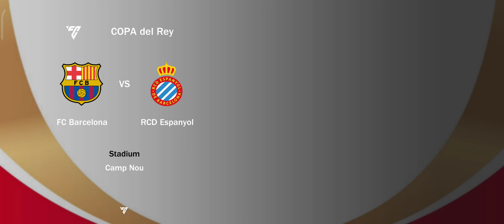COPA DEL REY FIFA 16 EA FC 24 | GAMEPLAY | LOGO | SCOREBOARD | MATCH INFO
Assalamu'alaikum Wr Wb, sudah lama ya sobat admin baru upload lagi, refiew game play tournamen mode COPA DEL RAY FIFA 16 MOD EA FC.